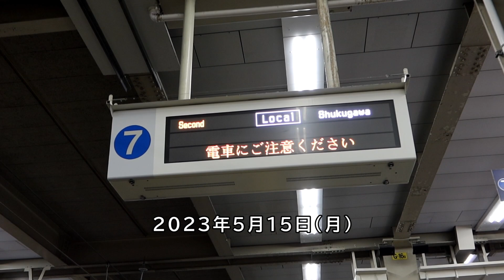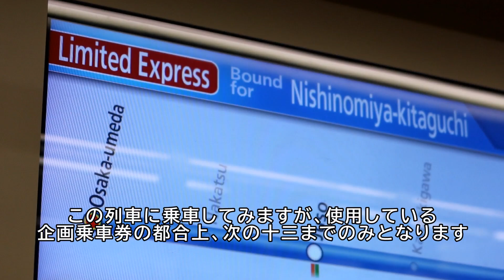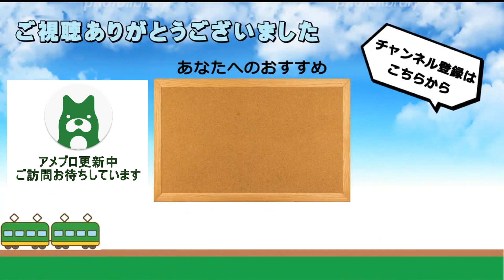【夙川行き】阪急神戸線 人身事故発生に伴う折り返し運転の様子 2023/5/15 梅田･十三にて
2023年5月15日(月)撮影

■阪急電車のオススメ動画■
大迫力の10両編成 見納め･･･　阪急京都線「快速急行」朝ラッシュ限定の10連走行シーン集  《ダイヤ改正2022》
【京都大雪】銀世界になった阪急桂駅で阪急電車を見る！  3300系や準特急も　2023年1月25日朝ラッシュ

2022年春、岡山県から京都府に転居いたしました。なお、今後も引き続き「備前国鉄道」として動画やブログの投稿を行ってまいります。